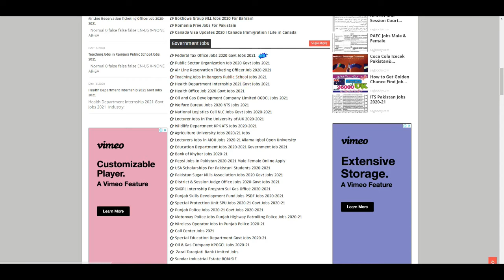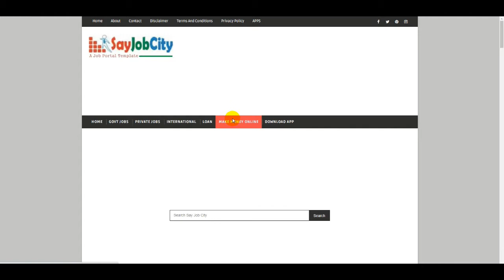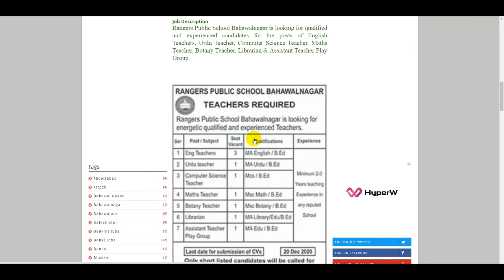Lecturers Jobs in AIOU Jobs 2021 | Allama Iqbal Open University Jobs | Education Department Jobs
Bank of Khyber Jobs 2020-21 | Bank Jobs | BOK Jobs | How to Online All Pakistan Bank of Khyber Jobs

Pepsi Jobs in Pakistan 2021 | Jobs in Pepsi Company | How to Apply Pepsi Company Jobs Online | PEPSI

Zarai Taraqiati Bank Limited Jobs | ZTBL Jobs 2021 | Bank Jobs | How to Online Apply Bank Jobs

Call Center Jobs 2021 | Job in Call Center Pakistan | Call Center Jobs | Call Center Industry Jobs

Pakistan Army Electronics Jobs | Govt Jobs 2020 | Pak Army Jobs 2021 | Govt Jobs 2021 | Army Jobs

Oil and Gas Company Jobs in Pakistan | Govt Jobs 2020 | Oil and Gas Development Company OGDCL Jobs

Join Pak Army as Civilian Jobs 2021 | Pak Army Jobs | Govt Jobs 2021 | Join Pak Civilian Jobs 2020